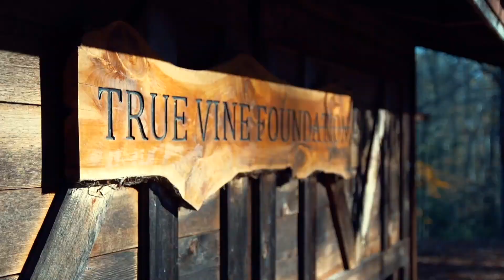True Vine Promo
Who we are, what we do, and how we do it.  Appearances by Bethany Bar Phillips, Travis Crim and many more!  Great job Blake Hudson Videography, Thank You!